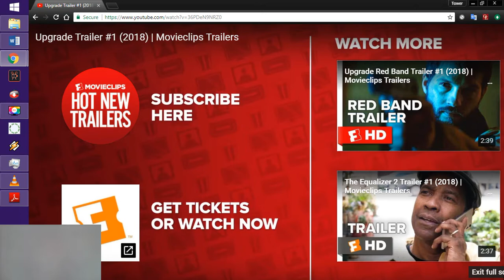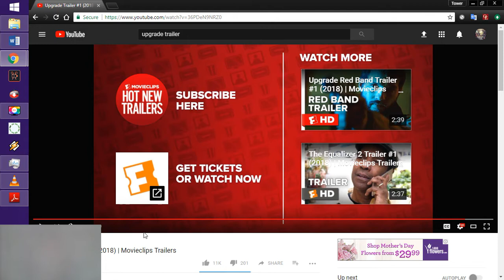Movie "Upgrade" showcases the Mark of the Beast! (Rev 13)